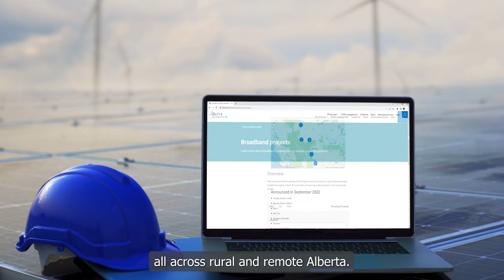Connectivity in Alberta just got a big boost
Minister Nate Glubish providing comments on the joint investment of $70.6 million from the governments of Canada and Alberta to connect more than 10,400 homes across the province to high-speed internet.